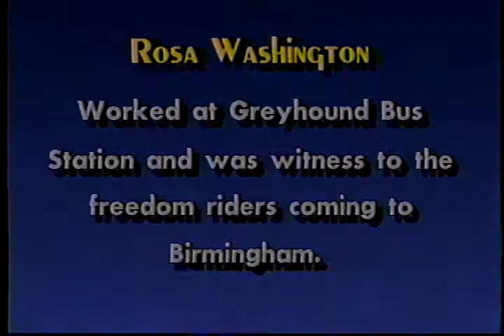Rosa Washington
Oral History Interview with Rosa Washington at Miles College on April 14, 1995.